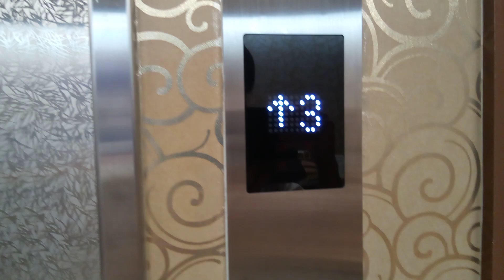OTISエレベーター